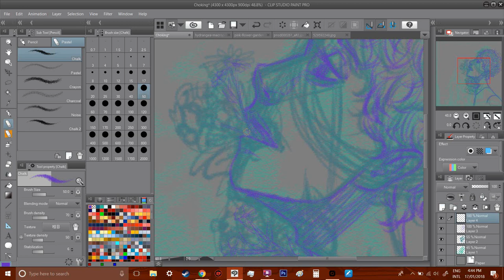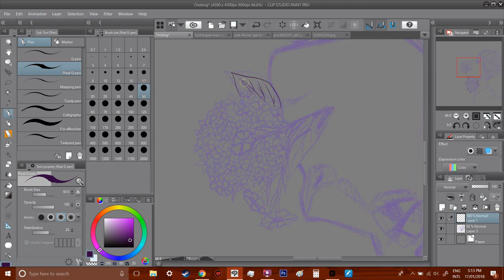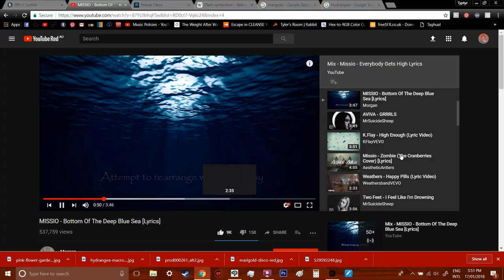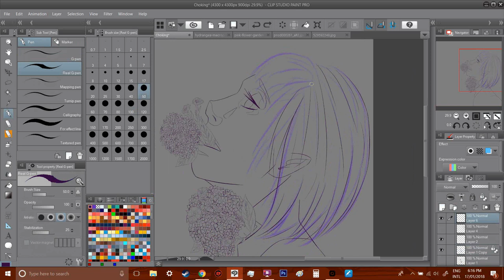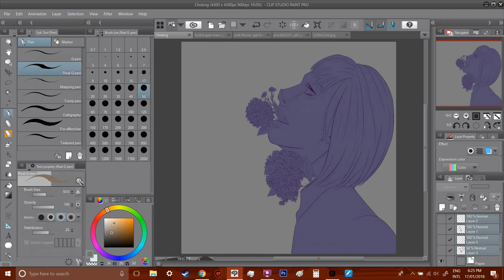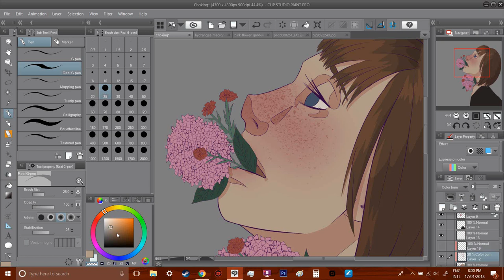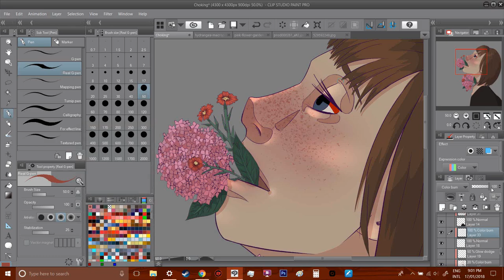Choking - Speedpaint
hmmmm lil vent